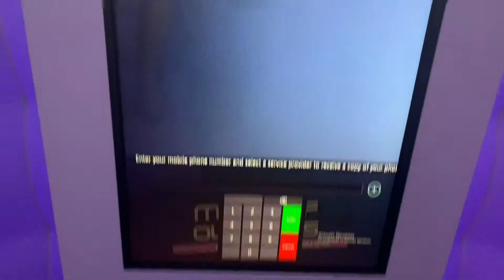Music of Our Lives Introducing Our SMART BOOTH